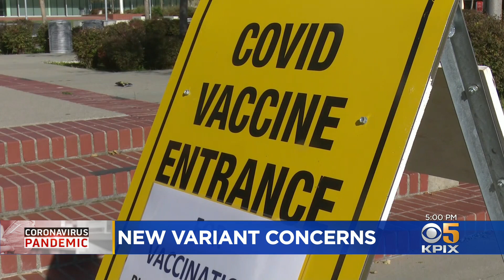New Coronavirus Variant Prompts Travel Restrictions, Dow Drops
A World Health Organization panelFriday named the coronavirus variant “omicron” and classified it as a highly transmissible virus of concern. Wilson Walker reports. (11-26-21)